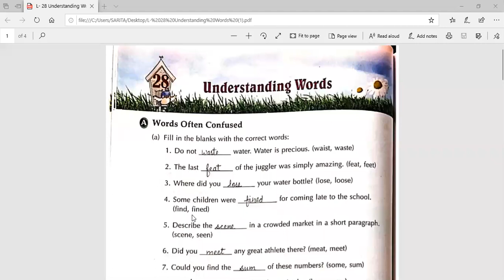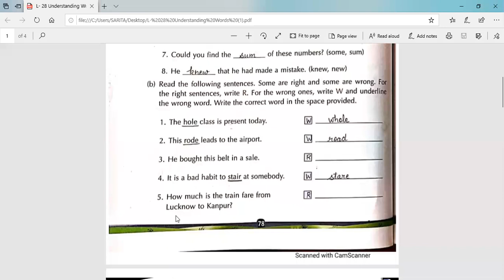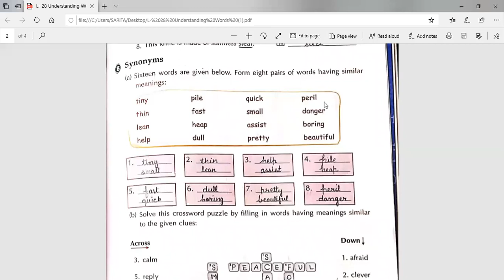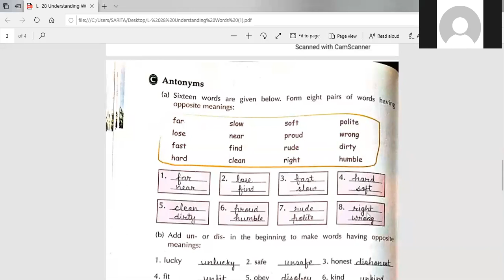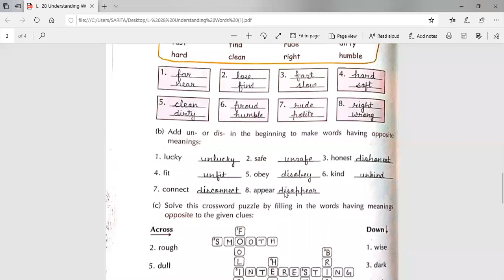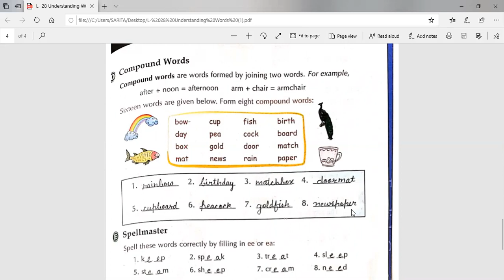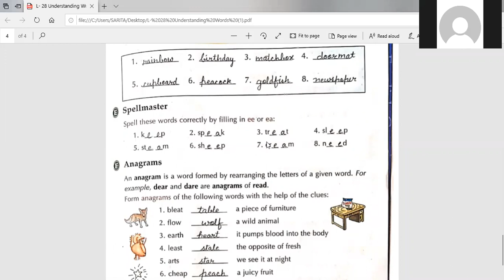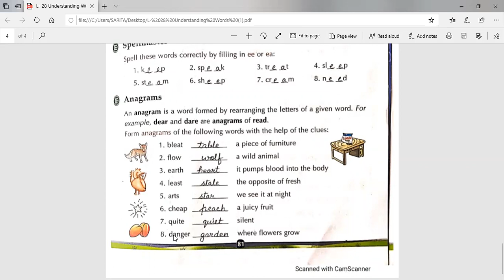TCS III English Gram. Lesson-28 Understanding Words